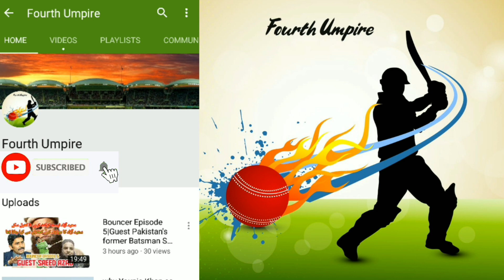Rashid latif Exclusive interview|Rashid latif vs PCB New Pandora Box|Part 2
In this video Rashid latif uncovered many New things.he challenge to the whole of Pakistan.Rashid latif Supported salman butt and Asif.life story of Rashid .he told about biggest regret of his life.
Rashid latif latest interview on sopt fixing.
Rashid latif on match fixing.

Rashid latif latest interview

detailed discussion on Pakistan tour of England 2020

Pakistan vs England Analysis

Fourth umpire exclusive Discussion with Rashid latif

Rashid latif exclusive interview for fourth umpire

Rashid latif about keeping

Rashid latif  former Pakistani wicket keeper exclusive Discussion

rashid latif exposed match fixing and spot fixing

Neat as he was as a wicketkeeper and as a batsman (he was selected for his Test debut on the strength of his batting), Rashid Latif earned more fame for his controversial acts than for his cricketing deeds. He announced his retirement in the middle of Pakistan's 1994-95 tour of Zimbabwe, following someu fishy goings-on in South Africa under Salim Malik's captaincy, then returned as "Mr Clean" to captain the side after he had given plenty of evidence to Judge Qayyum's inquiry. All went well at first in South Africa in 1997-98 until he found, like Rameez Raja and Aamir Sohail, that certain senior players did not want things to change. He made a surprise return to the colours for the 2001 tour of England, and got a second shot at the captaincy when Waqar Younis was sacked after Pakistan's miserable performance at the 2003 World Cup. There was more controversy to follow, though. He kept up his crusade to clean up the game, writing an open letter to the ICC, warning of the dangers of "fancy fixing". Then, he was suspended for five matches for wrongly claiming a catch during the series against Bangladesh. These incidents led to the souring of relations between him and the Pakistan board, and ultimately resulted in his stepping down from captaincy at the end of that series.(source Cricinfo)